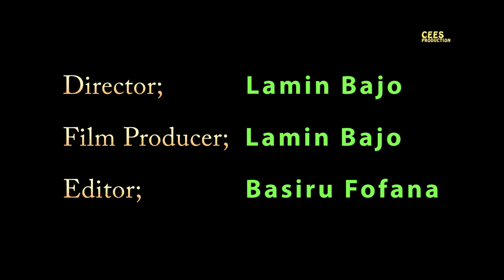sinchu kaldi prproj